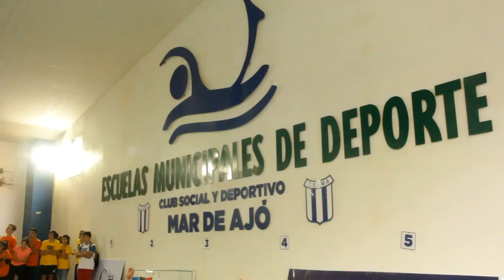2da. fecha de las Olimpiadas Escolares Municipales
La segunda fecha de las Olimpíadas se disputó en el Natatorio del Club Social y Deportivo Mar de Ajó, con la participación de las escuelas secundarias de La Costa.